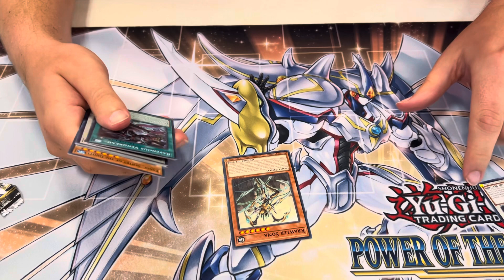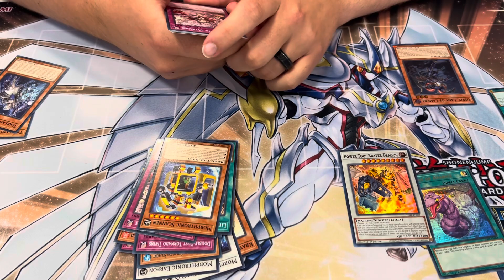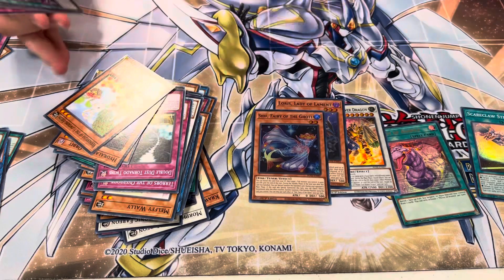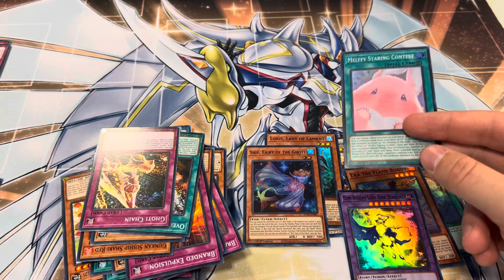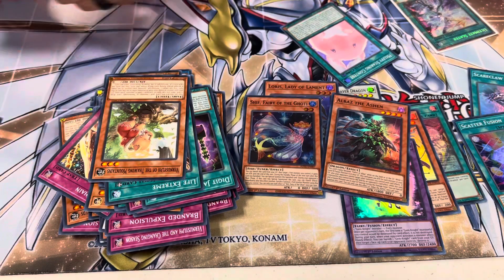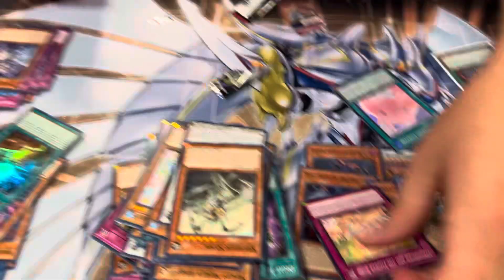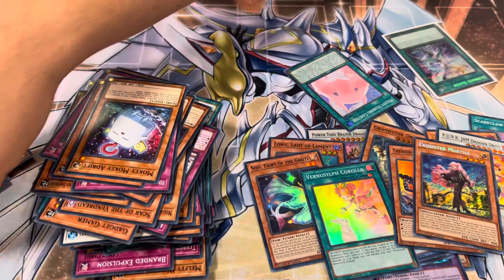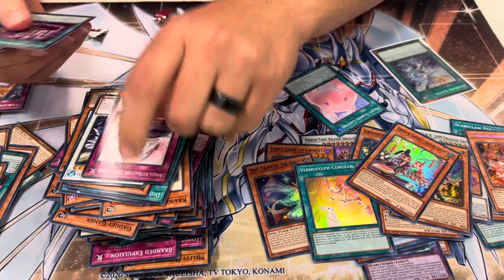Power of the Elements Booster Box Opening - Great Pulls!